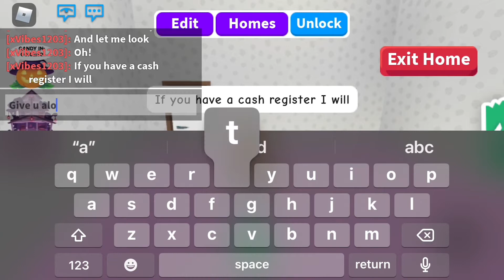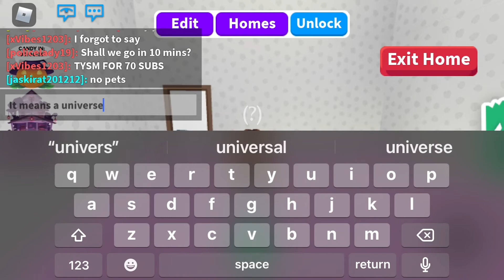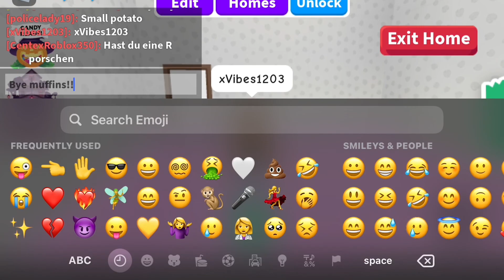Hey my muffins! This video I will show you my offer for a ride albino monkey!